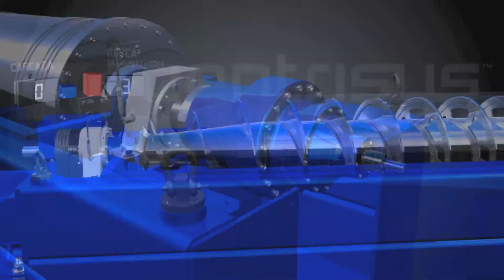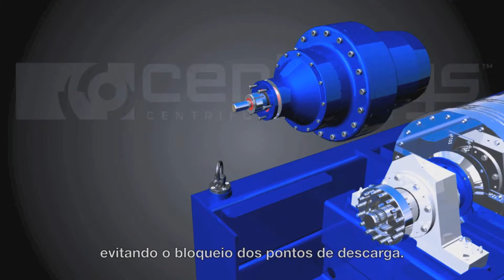Centrisys Hidráulico vs Caixa de Engrenagens 3D (Portuguese)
This video shows the complexity of a typical centrifuge gearbox back drive in comparison to the simpler more efficient Hydraulic backdrive used on Centrisys decanter centrifuge systems.
Are you looking for more information?